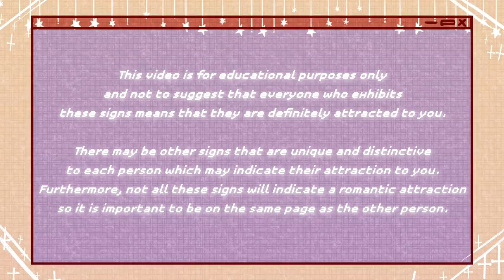Signs They Like You, NOT Just Being Nice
Valentine's Day is coming. Are you ready to make a move on someone who you think likes you?
Does someone seem extra friendly, kind and touchy towards you? In this video, we cover some physical signs someone likes you as well as psychological signs they like you. Pay close attention, because you might just be getting a date!

Writer: Stela Kosic
Script Editor: Vanessa Tao
Script Manager: Kelly Soong
Voice: Amanda Silvera